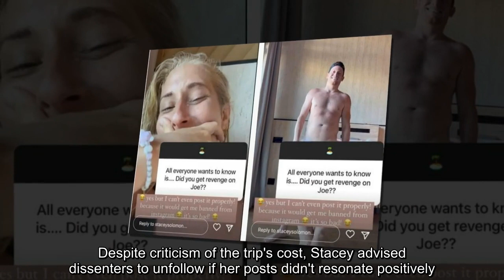Stacey Solomon confirms revenge on Joe Swash after he took 'pervy' photos of her on holiday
Stacey Solomon was in hysterics as she confirmed she'd got her own back on husband Joe Swash after he took photos of her 'bum munching' bikini on holiday in Turkey#StaceySolomon#UKCELEBRYTI.